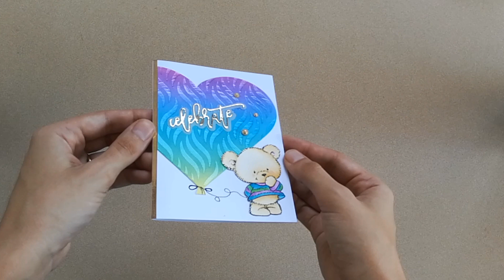TUTO CARTE : CARTE ANNIVERSAIRE pour tous les âges ! FACILE et SYMPA ! DIY Scrapbooking Carterie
Tuto carte d'anniversaire très sympa pour tout âge
Pour plus d'infos DÉROULE-MOI ↓

Dans cette vidéo, je vous montre comment faire une magnifique carte d'anniversaire tout mignonne ! J'espère que cette création vous plaira.

Quelques produits utilisés :
- PATE d'embossage translucide
(lien rémunéré)
- PAPIER cartonné MIROIR or et argent
(lien rémunéré)
- Papier Canson Bristol
(lien rémunéré)
-ENCRE BLANCHE (utilisée avant les dégradés)
(lien rémunéré)
- 2 OUTILS APPLICATEUR et extra MOUSSES INCLUSES
(lien rémunéré)
- 4 mini encreurs ENCRES DISTRESS : Picked Raspberry (rose), Mustard Seed (jaune), Peacock Feathers (bleu vert) Spied Marmalade (orange) (lien rémunéré)
- mini encreur ENCRE DISTRESS : twised citron (vert pomme)
(lien rémunéré)
- mini encreur ENCRE DISTRESS : wilted violet (violet)
(lien rémunéré)
- mini encreur ENCRE DISTRESS : salty ocean (blue)
(lien rémunéré)
- MACHINE DE DECOUPE : big shot
(lien rémunéré)